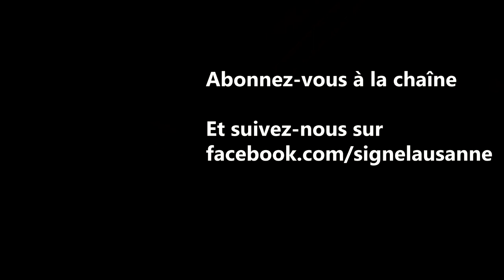Wonder - R.J. Palacio | Chronique #6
Les chroniques de l'orang-outan, présentées par Myriam